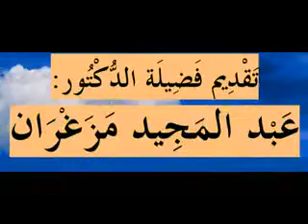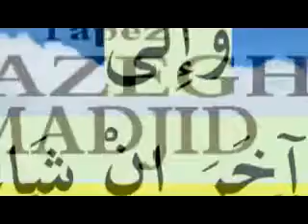النفاق (2) صفات المنافقين الدروس بالامازيغية للدكتور عبد المجيد مزغران